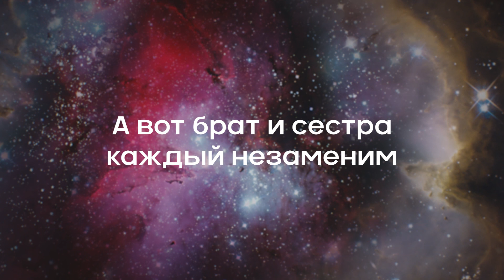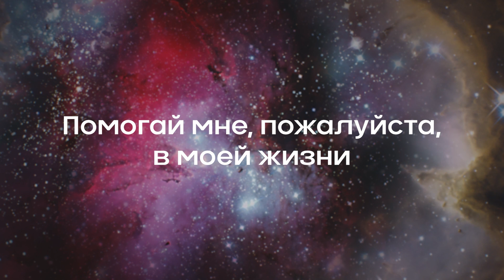Обращение к братьям и сестрам по методу системной терапии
Цикл "База знаний для родственников зависимых" - в нем вы найдете много полезной информации! Первые 3 урока бесплатно. Переходите по ссылке